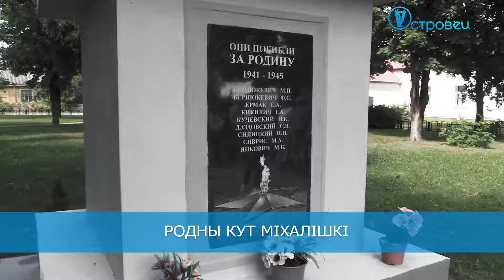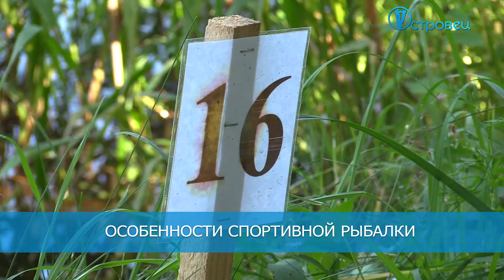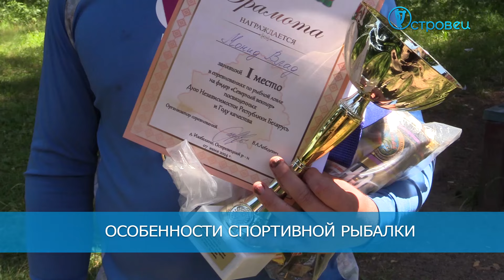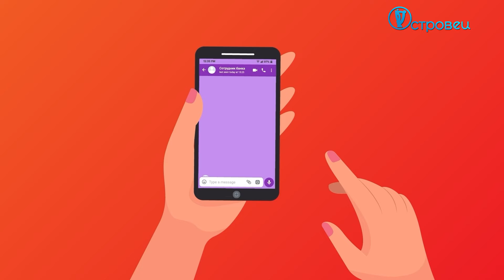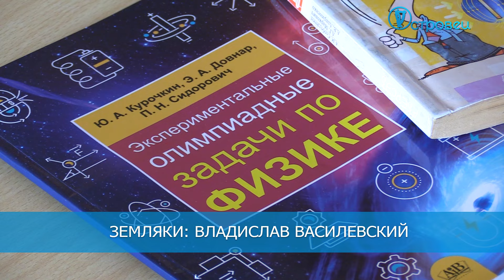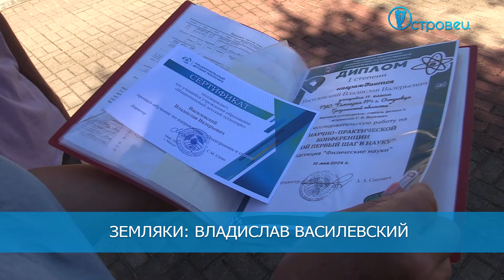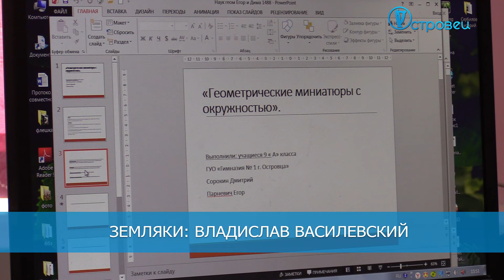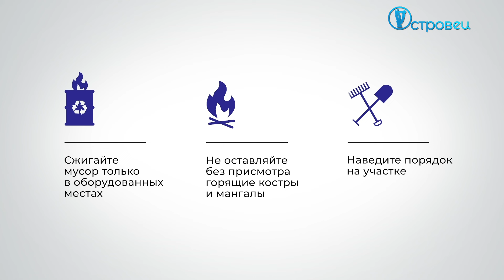ТВой Островец - ТВОИ НОВОСТИ [Выпуск 405]